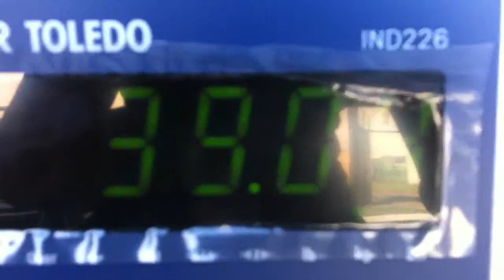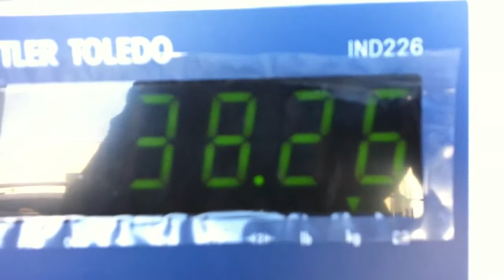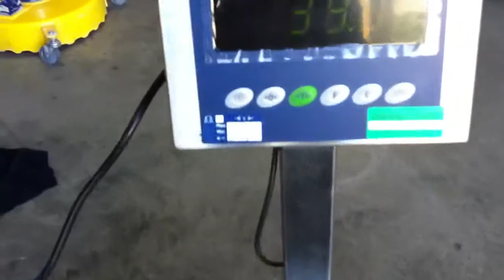Builders Film - The Weigh In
200um - 4m x 50m